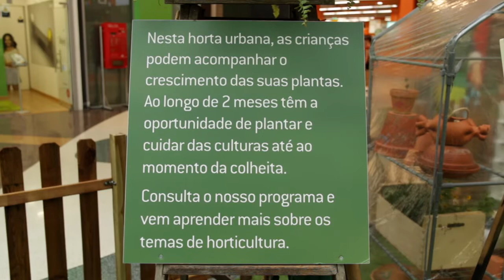Workshops de Horticultura para crianças e adultos - Horta Minigarden Vertical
No passado mês de Junho, terminou mais um ciclo de workshops DE HORTICULTURA PARA CRIANÇAS E ADULTOS, no Dolce Vita Tejo (o maior centro comercial da europa).
Estes workshops foram dinamizados pela Associação Chão da Terra, e contou com o apoio da Minigarden.
Durante vários dias, foi possível conhecer os benefícios das hortas urbanas e aprender sobre o cultivo de plantas hortícolas e aromáticas.